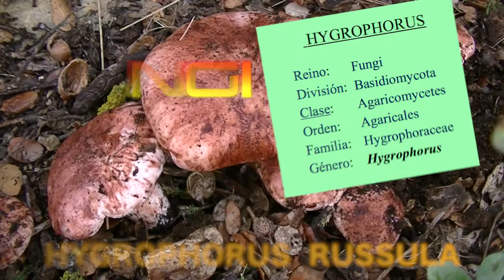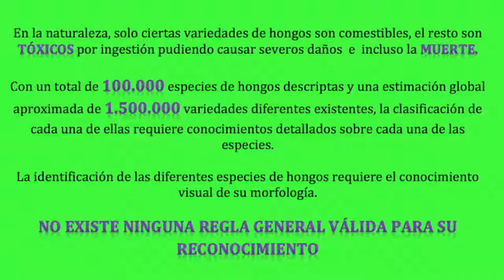HYGROPHORUS RUSSULA -(Schaeff.) Kauffman (1918) -(Seta Cardenal)--Carlet--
Hygrophorus russula     (Schaeff. ex Fr.) Kauffman (1918)
Publications Mich. Geol. Biol. Surv. 26:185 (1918)
Taxonomía
Reino: Fungi
División: Basidiomycota
Clase: Agaricomycetes
Orden: Agaricales
Familia: Hygrophoraceae
Género: Hygrophorus
Especie: H. russula

Sinonimia
Agaricus russula Schaeff.
Gymnopus russulus (Fr.) Gray
Limacium russula (Schaeff.) Ricken
Tricholoma russula (Schaeff.) Gillet

-- En biología, el término FUNGI designa a un grupo de organismos entre los que se encuentran los mohos, las levaduras y las setas. El término FUNGI es el plural de la palabra latina FUNGUS. que en castellano dio origen a la palabra «hongo» En la naturaleza, solo ciertas variedades de hongos son comestibles, el resto son tóxicos por ingestión pudiendo causar severos daño e incluso la muerte. La Micología tiene estudios detallados sobre estas variedades de hongos. Debido a sus enzimas tóxicas para el ser humano causan síntomas como: taquicardias, vómitos y cólicos dolorosos, sudor frío, exceso de sed y caídas bruscas de la presión